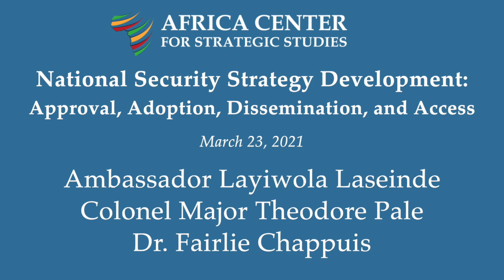National Security Strategy Development: Approval, Adoption, Dissemination, and Access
Objectives:
Examine the process of approval and adoption of the NSS document and the engagement of the national parliament.
Discuss how the NSS document has been disseminated and communicated to different stakeholders, particularly women, youth, civil society, and their feedback.
Share the main features and key elements of the NSS document and whether the document is publicly accessible.